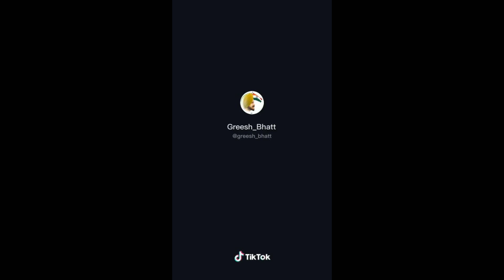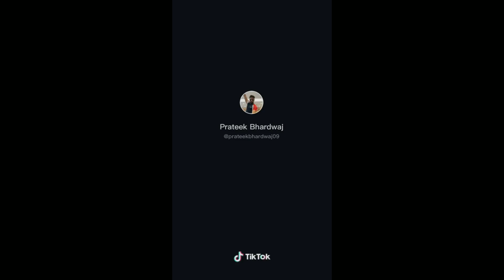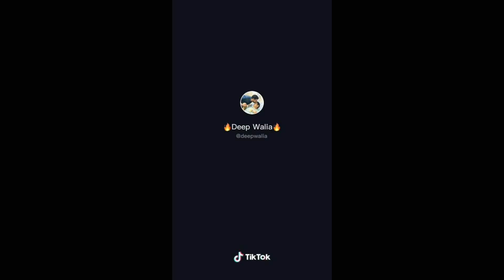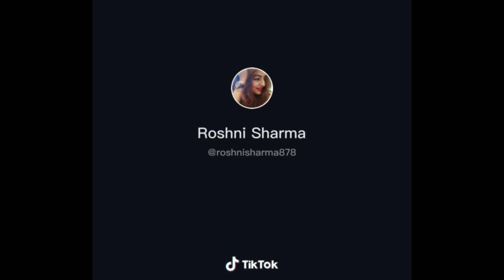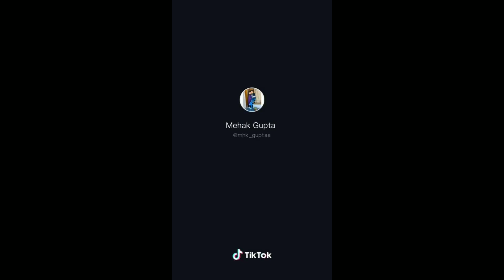Top funny video | Funny viral tik tok video part 25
1. Microphone
2.BUDGET MIC
3.SELFIE RING LIGHT
4.AmazonBasics 60-Inch Lightweight Tripod with Bag
5.JOKIN Tripod for Camera Compatible with All Mobile
6. Camera
7. Lights
8. Extension Cord
9. PC Monitor
10. Wireless Keyboard + Mouse
11. Chair